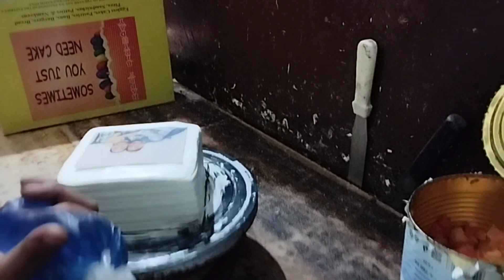Photo Cake | Photo Cake Design | WhippedCream Photo Cake | pooran Cake Design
Photo Cake | Photo Cake  Design | Whipped
Cream Photo Cake | pooran Cake Design#Photo Cake | Photo Cake Design | Whipped